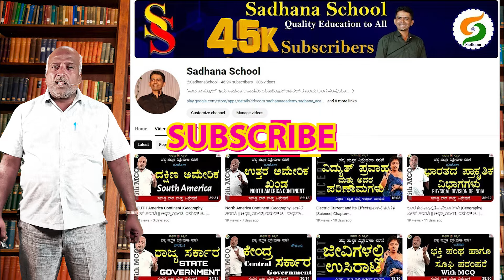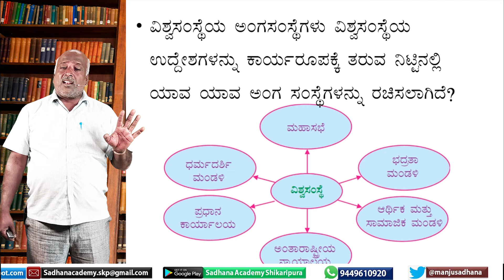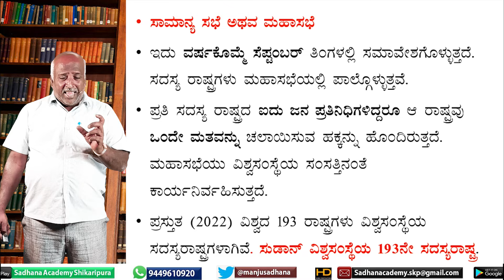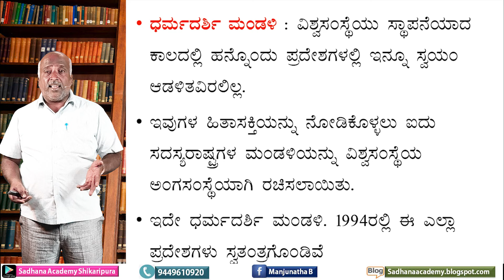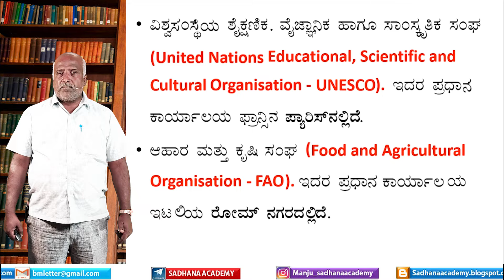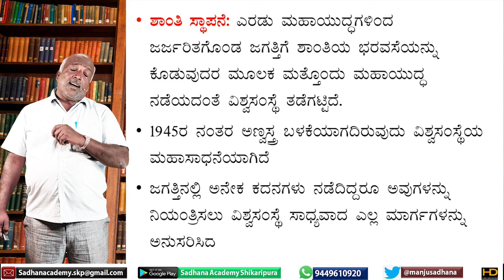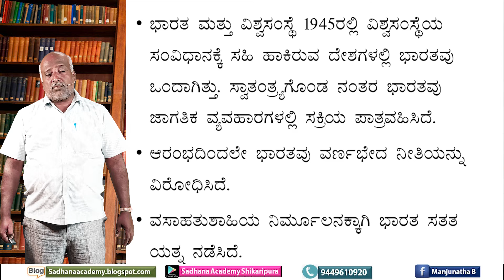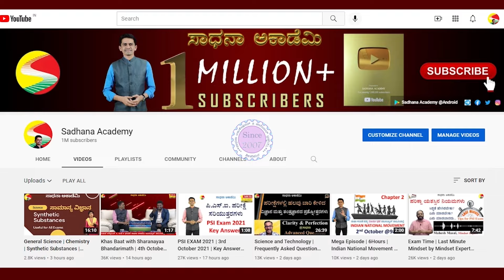United Nations|ವಿಶ್ವ ಸಂಸ್ಥೆ |ಏಳನೆ ತರಗತಿ|| ಅಧ್ಯಾಯ-24 PART-2|ರಮೇಶ್ ಜಿ.|ಸಾಧನಾ ಸ್ಕೂಲ್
3) SSLC 3L Hindi:
Coming Soon